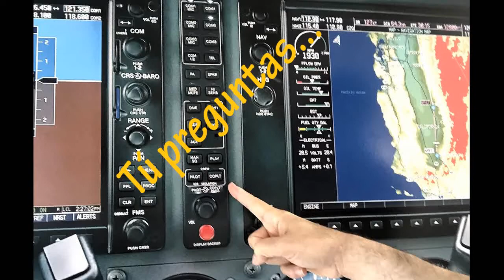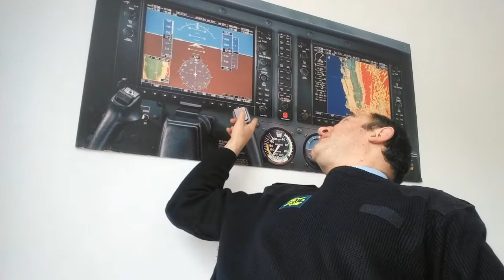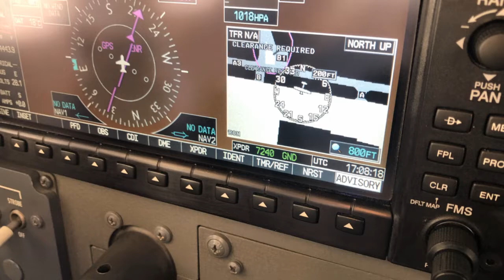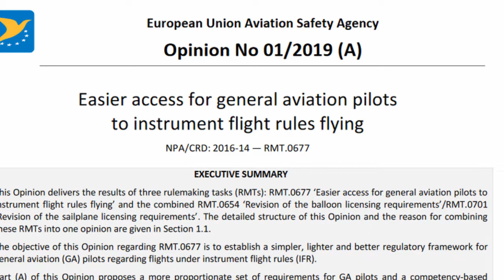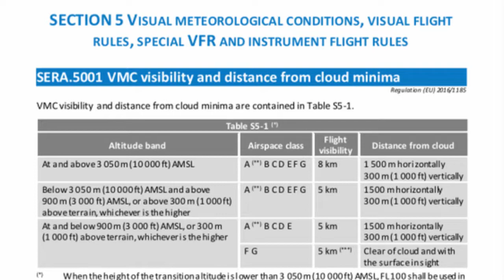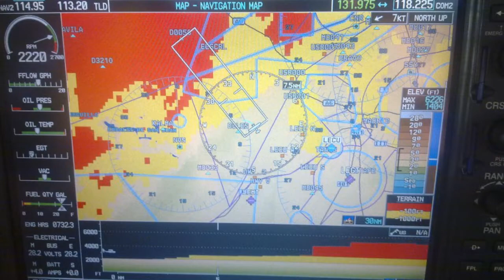Tú preguntas, Fly & Fun responde: Uso del Xponder en vuelo//Habilitación BIR SEP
Las respuestas a tus preguntas de aviación están en "Fly & Fun"!!.